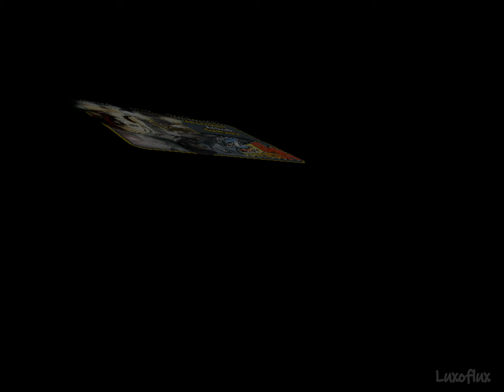PS1 VIGILANTE 8 [2ND] ‣ PADRE DESTINO ‣ QUEST 5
Overview:
     Padre Destino was a member of the Drifters and a doomsday prophet, who had time and time again been wrong about his belief of the world coming to an end. When proven wrong, he simply changed the date of the event and carried on preaching, completely undeterred. Prior to the events of Vigilante 8: 2nd Offense, Padre has once again failed in his predictions of a chaotic world's end, causing him to lose almost all of the members of his sect, which he referred to as his "Flock." Convinced in his beliefs but unable to prove them to the world, he set out to force the Armageddon himself, by any means necessary.

 Ending:
     In his ending, Padre is standing upon what looks to be an active volcano. He chants scripture from The Tome of Scriptures within his hand and opens up the cloudy sky above, revealing a strange entity referred to as "the Leviathan." With a confused grunt, Destino looks upon the face of his demise as a strike of lightning vaporizes him in an instant.

Vehicle & Statistics:
     Destino pilots the Goliath Half Track, a massive military vehicle with good acceleration and armor, but has the worst avoidance rating in the game.

Special Weapon:
     Padre Destino's Special Weapon is Hades Gate, which, when not in use, has black, wisp-like spirits surround his vehicle. Once activated, a hellish ring of fire warps his vehicle underground. He then reappears shooting up from under enemy vehicles, setting them ablaze if struck directly. The weapon also ripples the earth in a manner similar to John Torque's Bass Quake weapon in the first game. However (unless the Hover Pods or Water Skis are equipped) this special can only be activated on solid ground.

Trivia:
- There is a typo in Padre Destino's Vigilante 8: 2nd Offense bio, misspelling the word "recruiting."
- Padre Destino's name in English translates to "Father Destiny."
- When Destino retrieves a Special or Random Weapon Crate that happens to contain his Special Weapon, it will randomly dispense either two or three rounds of ammo, which doesn't occur for any other character's Special Weapon.
- It is hinted that Padre Destino has a background in the military, due to his wardrobe being strung with a chain of bullets and his army-type vehicle.
- His vehicle is based on the M3 Halftrack, which was used by most Allied soldiers during World War II. However, the HMG mount is missing.
- The side of his normal vehicle says "THE END IS NEAR". In his upgraded vehicle, there is a large plate on the front of the vehicle that reads "Meet Your DOOM!"

Quotes:
    "Hasten the undoing."
    "The end is near."
    "I'm the peddler of doom."
    "Beware!"
    "Infidel!"
    "The meek shall not endure to inherit the Earth."
    "Remember: thou shalt not hide from Padre."
    "Cherish thy judgment day."
    "Fear not! I shall rise again!"
    "You haven't seen the last of me."
    "I shall return as a great pillar of fire!"